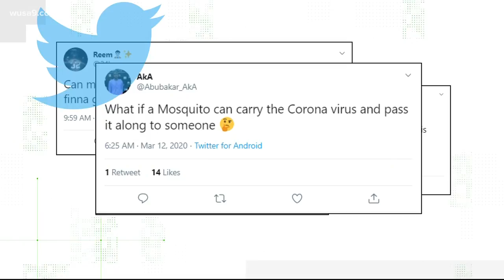Verify: Do mosquitoes carry coronavirus?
Users on social media are concerned about mosquitoes transmitting coronavirus. But should we be worried?